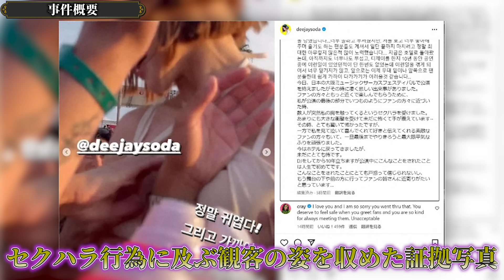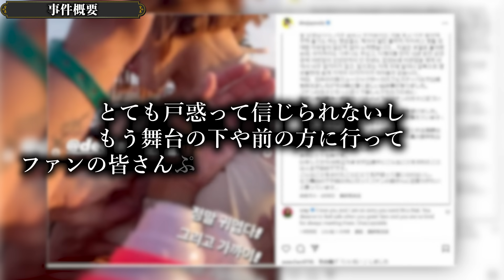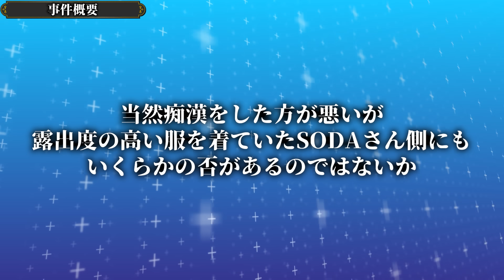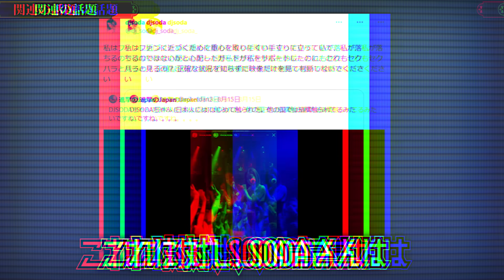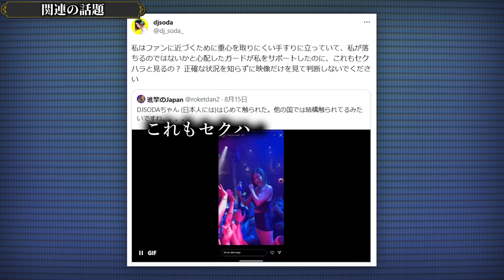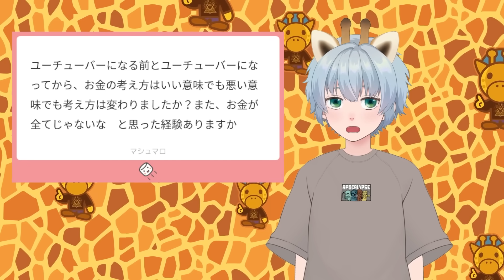DJ SODA(仮)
■キリン×東京タワー「東京キリンランド」開園決定!!
・事前チケットご購入やイベント詳細は↓から

★書籍
第一弾「この世の闇大全」

00:00　挨拶
00:54　概要
01:17　事件概要
04:15　関連の話題
06:31　フェスの現状
08:56　締めの挨拶
09:15　賢者タイム